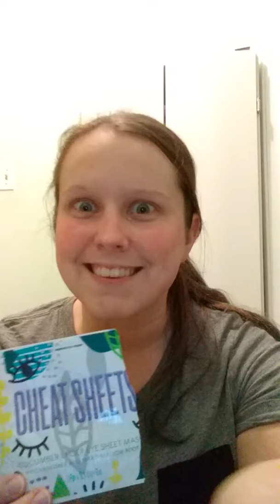Perfectly posh cheat sheets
I love these super calming and cooling cheat sheets.